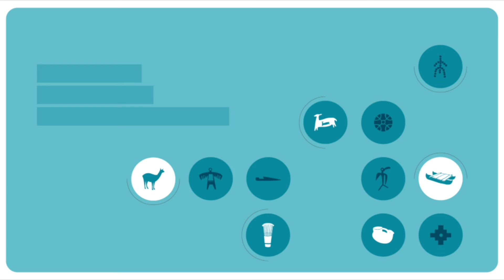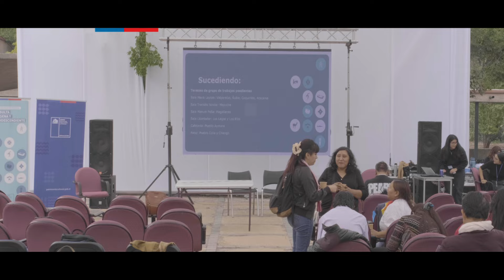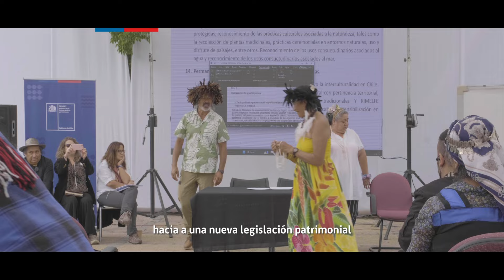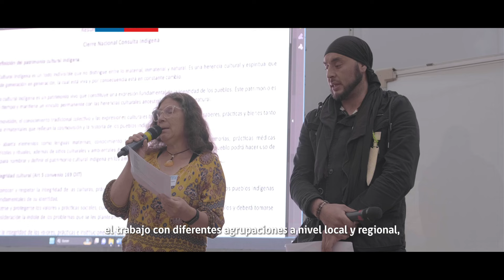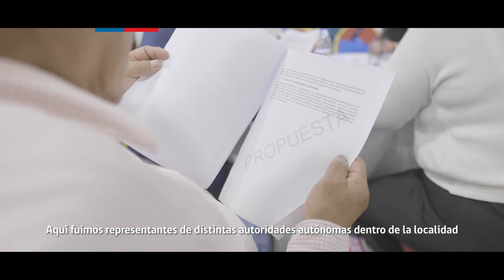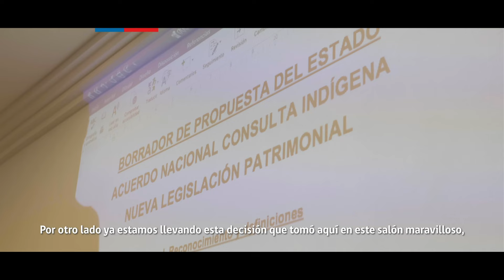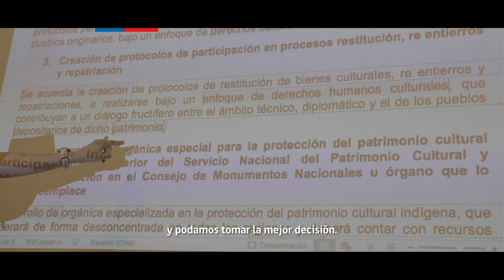Cierre Consulta Previa Indígena para la nueva Legislación Patrimonial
Los días 19, 20 y 21 de abril de 2024 concluyó la Consulta Previa Indígena para una nueva legislación patrimonial, levantada desde el Servicio Nacional del Patrimonio Cultural (Serpat).

Con un encuentro nacional que alcanzó tres días de intenso trabajo, representantes de los 11 pueblos originarios, provenientes de las 16 regiones del país y de Rapa Nui, firmaron importantes acuerdos que abrirán paso a este proceso legislativo.